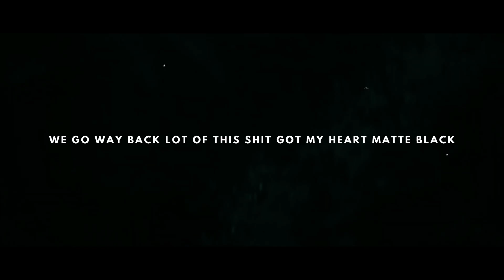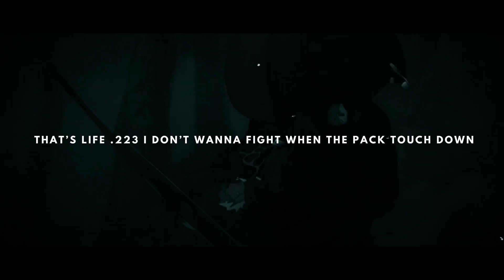A Me Song (prod. sheen44crazy x tristenjmiller) [AMV w/ Lyrics]